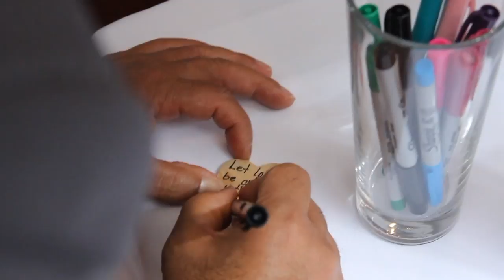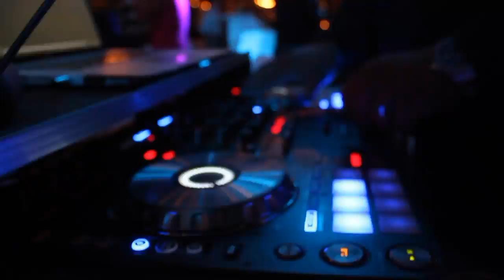Izumi Wedding 2017